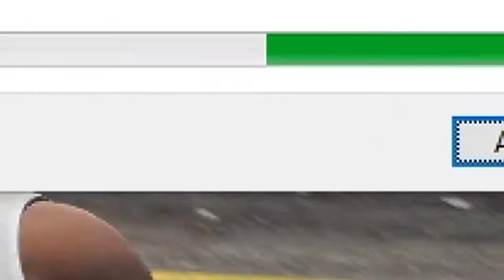GTA 5 MOD ZOMBIE -Fallout 4 S.P.AV. | sopravvivere all'APOCALISSE #1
Le Mod di gta 5 per diventare Fallout 4 sono sotto,
 clicca su leggi altro e condividete il video please

Daje a tutti ragazzi è un botto che non ci si vede mi siete mancati una cifra oggi finalmente giocherò a Gta 5 a grande richiesta soltanto che ricorda più Fallout 4 xD

MOD :
Fallout 4 San Andreas ALPHA 5

che immetterà le meccaniche di cgioco classiche di Fallout 4 come dialoghi il pip boi e il sistema di puntamento S.P.A.V.

Mod  per gli Zombie - A Long Winter 0.4c [ALPHA]

comunque sarà un video pieno di fail e funny moments quindi tenetevi pronti xD. e condividetelo please.
gta 5 video divertenti